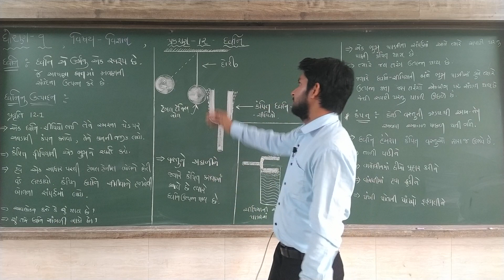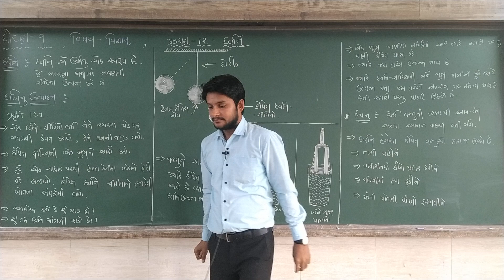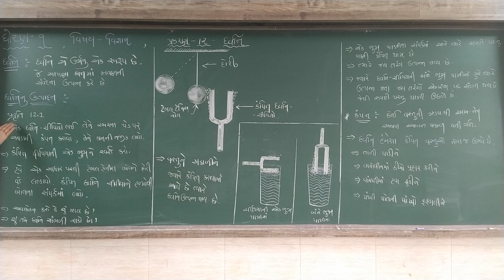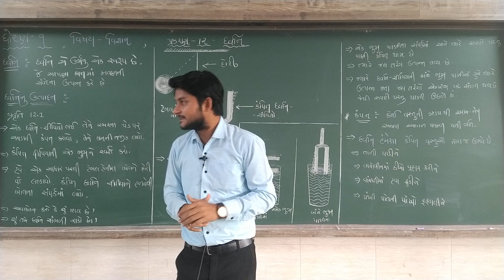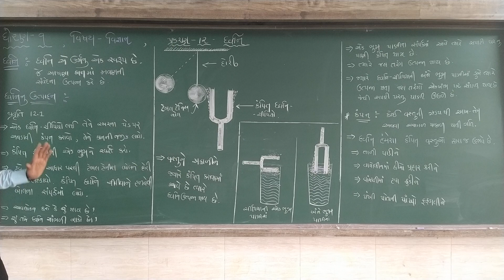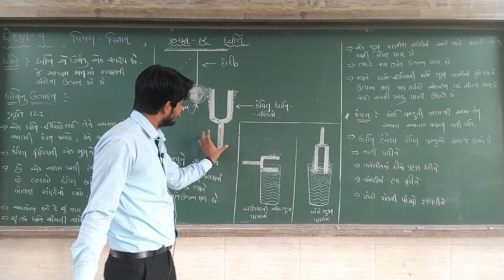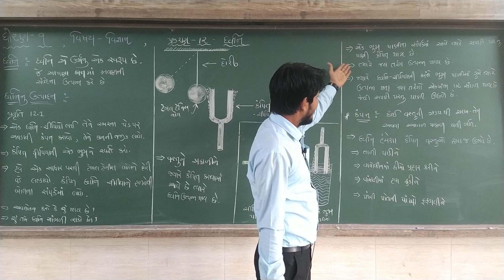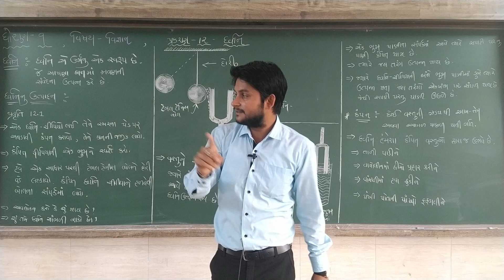GSEB | ગુજરાતી માધ્યમ | ધોરણ -૯ | વિજ્ઞાન | પાઠ:૧૨ | ધ્વનિ (ભાગ:૧)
10/01/2022